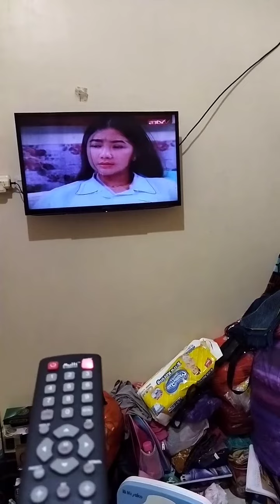Cara setting remot TV multi Joker tanpa kode